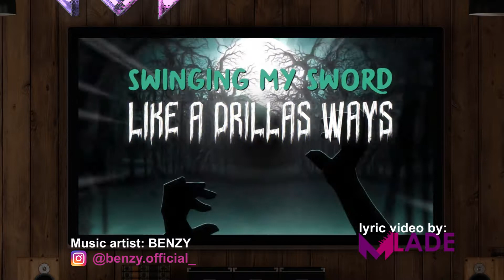New animated lyric video by MLADE Studio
Do you need LYRIC VIDEO?
Get free sample today!

▶Try MLADE® for FREE⏬⏬
💢 Upload your song&lyrics
💢 Watch preview for FREE
💢 Purchase only if you like it